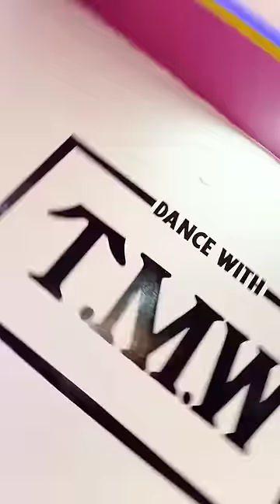Gaadi Kaali | Shivani Mehra | Neha Kakkar New Song